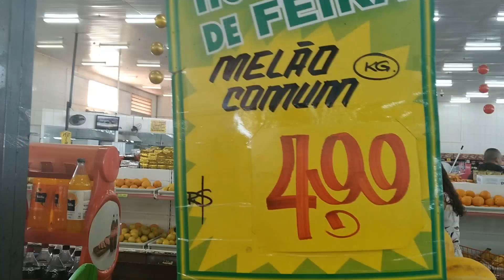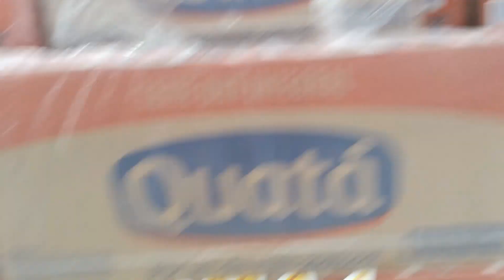Uma manhã diferente das rotinas normais.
Olá meu povo mais um vídeo para vocês!

     ✍ Se increva criatura  " Tu que ainda não é inscrito "

🌎 Compartilha pro mundo todo kkk